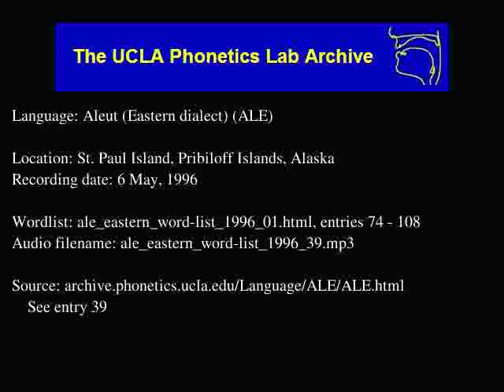Aleut audio: ale_eastern_word-list_1996_39